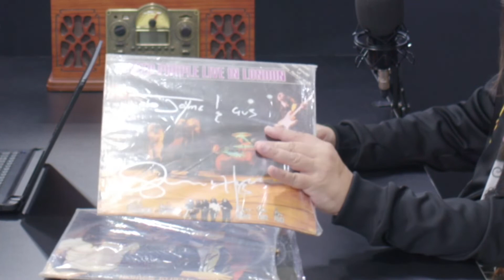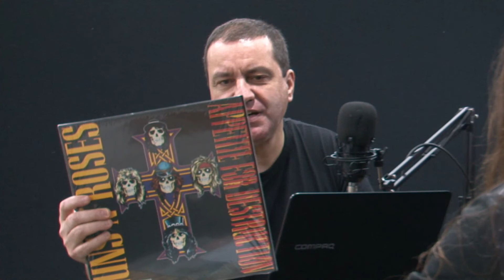Cinco Clássicos com Gus Monsanto / Podcast de Música / Vinil / Canal Plataforma / Nelson Kuster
O músico e cantor, com carreira internacional, Gus Monsanto fala sobre cinco álbuns e bandas que o marcaram!